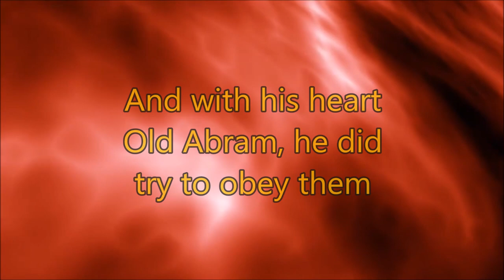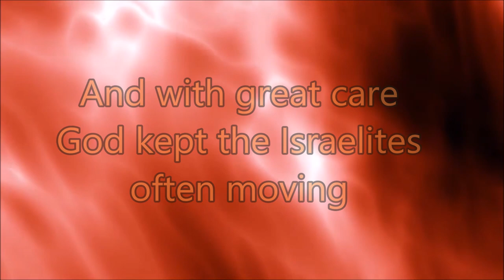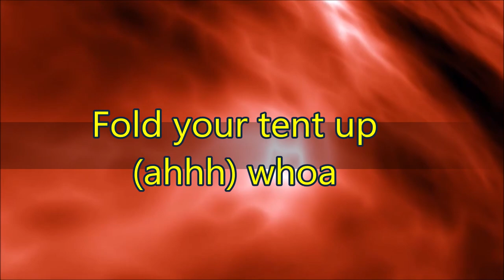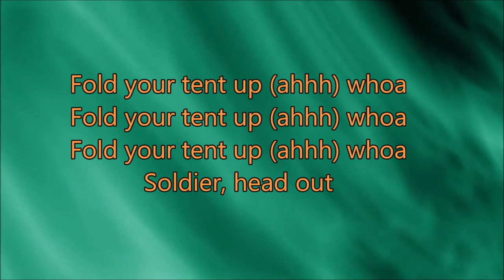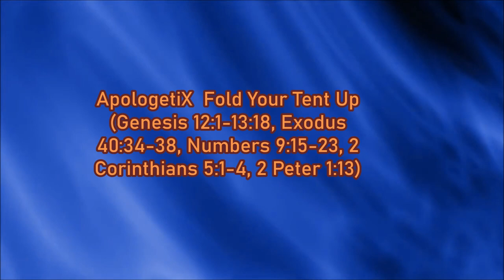Fold your Tent Up ApologetiX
Fold Your Tent Up
Parody of "Hold Your Head Up" performed by Argent and written by Rod Argent & Chris White
(Genesis 12:1-13:18, Exodus 40:34-38, Numbers 9:15-23, 2 Corinthians 5:1-4, 2 Peter 1:13)

Genesis 12
God sent directions down to old Abram
And with his heart
Old Abram, he did try to obey them

And with great care
God kept the Israelites often moving
And with a cloud
God led them -- they could see that thing looming

Fold your tent up (13x)

All men should turn to Christ -- storms are brewing
And with a shout
Our Lord will change the sheep that pursue Him
Yeah!

Fold your tent up (ahhh) whoa (7x)

2 Corinthians 5:4
For while we are in this tent, we groan and are burdened, because we do not wish to be unclothed but to be clothed instead with our heavenly dwelling, so that what is mortal may be swallowed up by life.